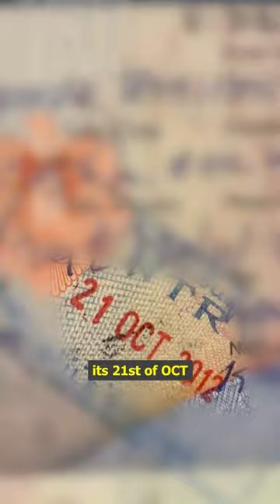10 years ago, I started my 2nd journey